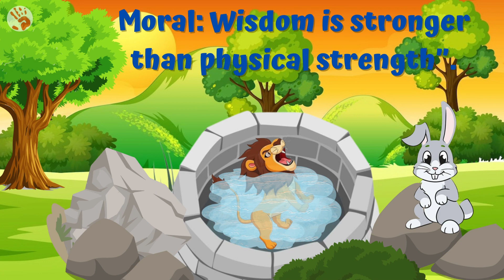The Lion And The Rabbit moral story | English Short Stories | Little Hand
The Lion And The Rabbit moral story | English Short Stories